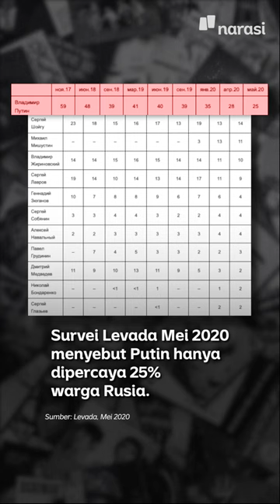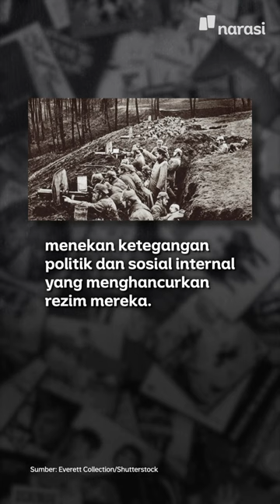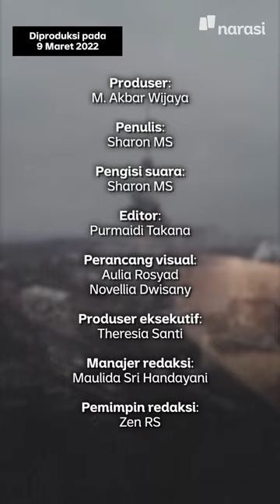Rusia Serang Ukraina Demi Lindungi Rezim Putin | Narasi Daily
Gempuran Rusia ke Ukraina disebut jadi cara Presiden Vladimir Putin buat mengumpulkan lagi dukungan rakyatnya di tengah lemahnya kondisi dalam negeri. Mirip yang dilakukan Jerman pada Perang Dunia I gitu, lah. Apakah benar?

Kalau dilihat-lihat, sih, beberapa tahun terakhir skandal korupsi di Kremlin emang terkuak. Penggelapan USD 1,2 miliar oleh PM Medvedev dan skandal istana Putin yang diduga dibangun dari hasil suap sebesar USD 1,35 miliar, misal.

Tapi benarkah Putin melakukan taktik yang disebut 'diversionary war' ini?

Hmm simak selengkapnya di video ini, yaa. | Narasi Daily

(Narasi)